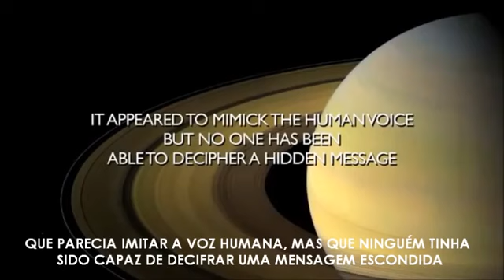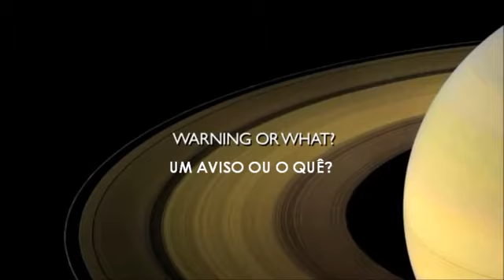Mensagem Alienígena é Decifrada. É uma advertência ou uma ameaça?